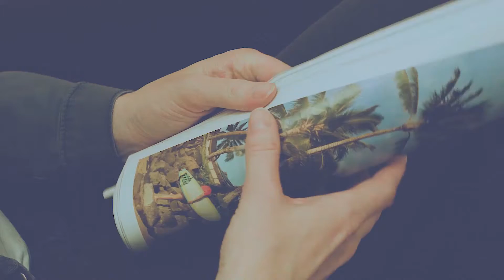2017 Reel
Some of my work this last year